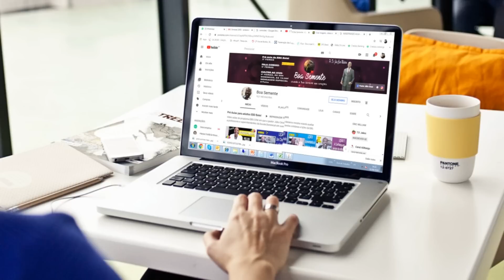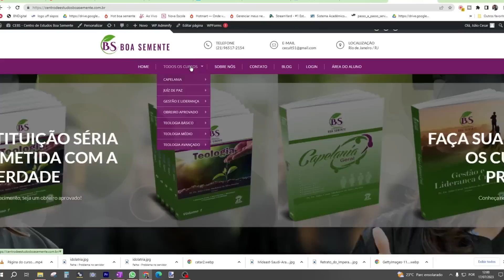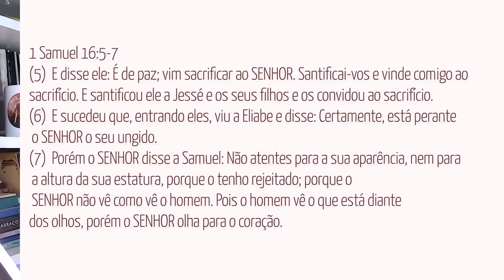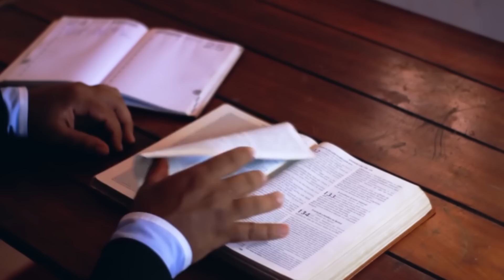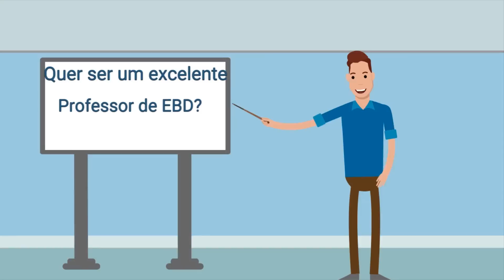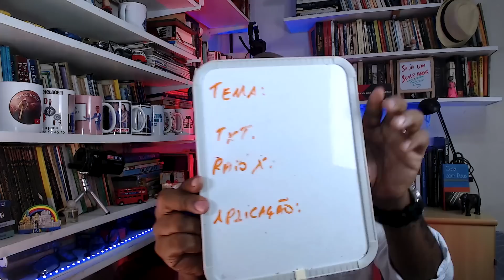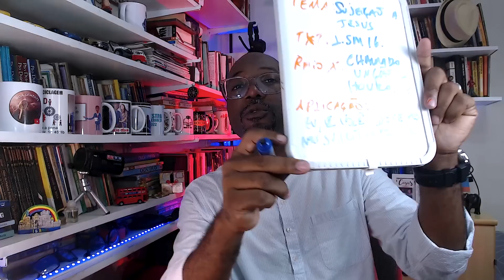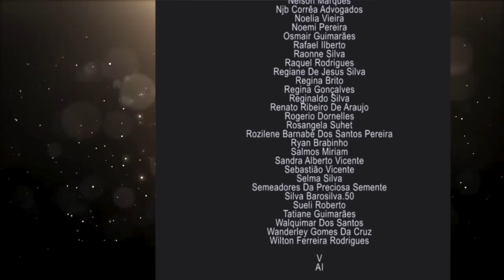Lição 6 o verdadeiro discipulo sujeita se ao supremo Mestre Jesus EBD Betel Dominical 4 tri 2023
A Lição 6 o verdadeiro discipulo sujeita se ao supremo Mestre Jesus EBD Betel Dominical 4 tri 2023  é uma pre-aula da EBD.COM baseada nas revistas da Editora Betel Dominical.
Bem vindo ao canal Boa Semente 🌳
Ep. 06
Aqui você encontrará aulas de EBD, Mensagens, Estudos Bíblicos e alguns Hinos.

Boa Semente: Levando vida aos corações
✨✨✨✨✨ APOIO

*Seja APOIADOR (dos videos de EBD Adultos) e tenha planos de aula excluisivos*

*Seja  APOIADOR (dos videos de EBD dos JOVENS) e tenha material didático*

🛍🛍🛍🛍🛍🛍🛍🛍🛍🛍🛍 Loja
Biblias de Estudo na Amazon

📖📖📖📖📖📖📖📖 - EBOOKS
Olá, pessoal, temos uma série de ebook sobre os Profetas Menores, quem quiser adiquirir para ajudar o canal, visite

Compre o E-book *Educação com Propósito: Como dar uma uma aula de EBD transformadora*
. você será capacitado a ministrar aulas que edificam, inspiram e moldam vidas. Saiba mais

💻💻💻💻 CUROS
VENHA ESTUDAR CONOSCO E FAZER NOSSOS CURSOS EAD

Obreiro Aprovado - Online
Gestão e Liderança - Online
Juiz de Paz -  Online